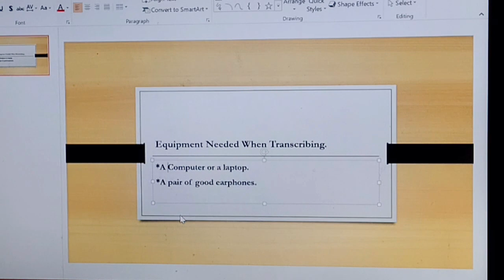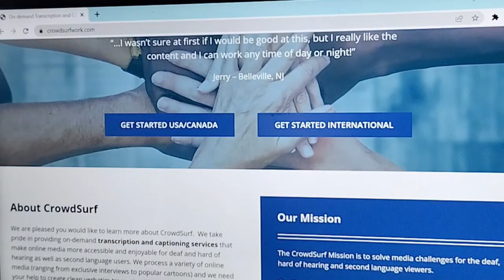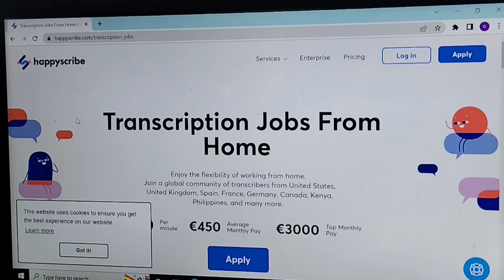Latest Update On Transcription Jobs For Beginners 2022. Apply Now! Earn $60 Daily Transcribing.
There are so many ways to make money online now and we're going to explore most of them with you. This channel is meant for Educational and Informational only. I will be showing you different websites/apps and methods that have the potential of making money.